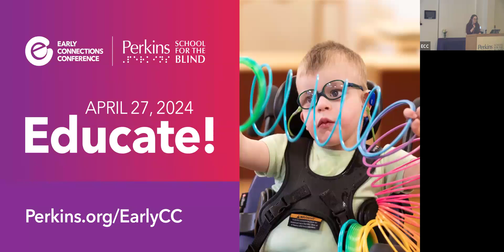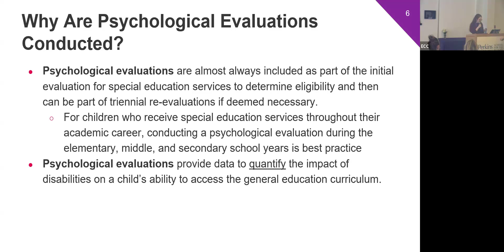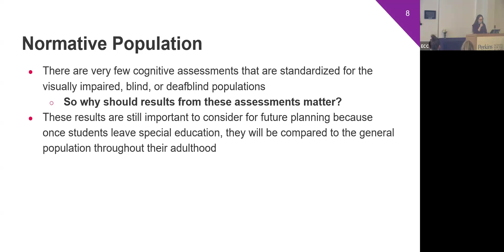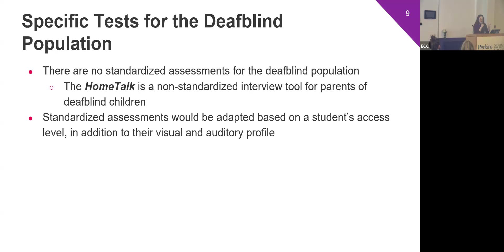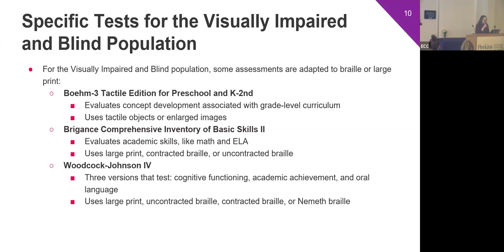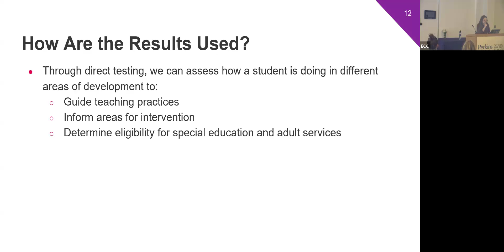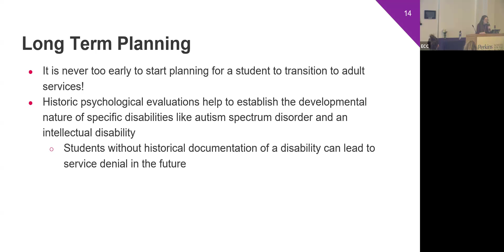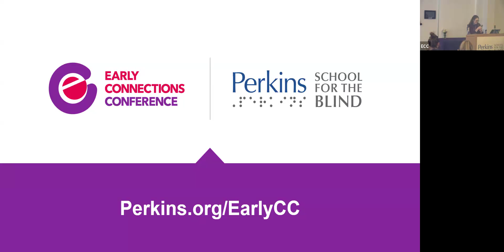Psychological Evaluations Why They Matter & How They Can Help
In this presentation, attendees can expect to receive a comprehensive introduction to psychological testing. The presenter will delve into the nuances of psychological testing for students who are visually impaired, blind, or deafblind, and how it differs from testing for the general population. The audience will also gain insight into the objectives of psychological testing, along with the essential questions to ask before undergoing an evaluation. Furthermore, the speaker will provide an overview of the various psychological services available to young children.